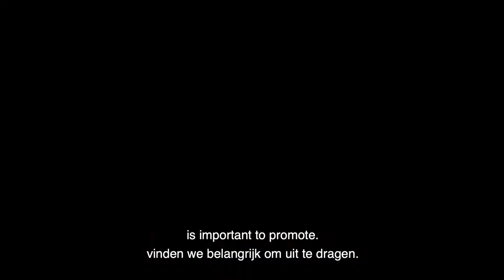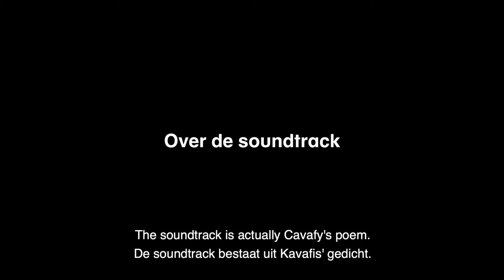Trembling Landscapes: Joana Hadjithomas & Khalil Joreige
Trembling Landscapes: Between Reality and Fiction
tentoonstelling 19 september 2020 t/m 3 januari 2021

In hun korte film Waiting for the Barbarians combineren kunstenaars Joana Hadjithomas en Khalil Joreige panorama-opnames van Beirut met een gedicht van C.P. Cavafy. Het gedicht vertelt hoe een gemeenschappelijke vijand kan dienen als oplossing voor maatschappelijke onrust. Maar wat als de barbaren niet komen? Hadjithomas en Joreige maakten het werk in 2013, als reactie op xenofobie en opkomend nationalisme. Het heeft nog niets aan urgentie ingeboet.

Waiting for the Barbarians is te zien in Eye Filmmuseum in de tentoonstelling Trembling Landscapes: Between Reality and Fiction (19 sep 2020 t/m 3 jan 2021)
In their short film Waiting for the Barbarians, artists Joana Hadjithomas and Khalil Joreige combine panoramic shots of Beirut with a poem by C.P. Cavafy. The poem poses that a common enemy can serve as a solution to social unrest. But what if the barbarians don't come? Hadjithomas and Joreige created the work in 2013, in response to xenophobia and emerging nationalism. It hasn't lost any of its urgency since.

Waiting for the Barbarians can be seen in Eye Filmmuseum as part of the exhibition Trembling Landscapes: Between Reality and Fiction (19 Sep 2020 through 3 Jan 2021).